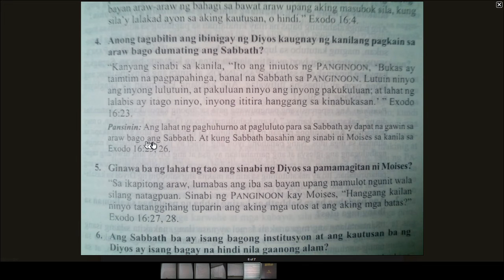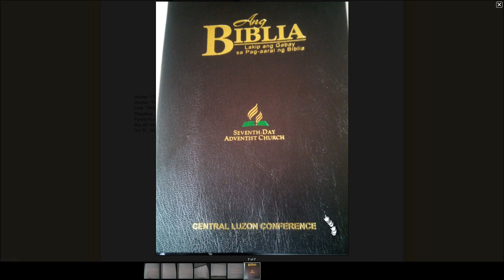Pagluluto Kapag Sabado - Central Luzon Conference